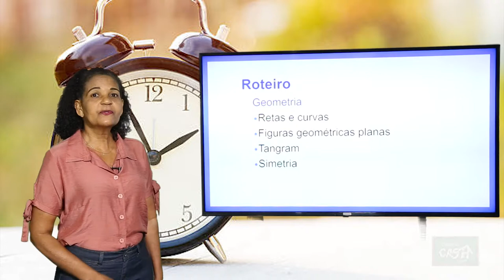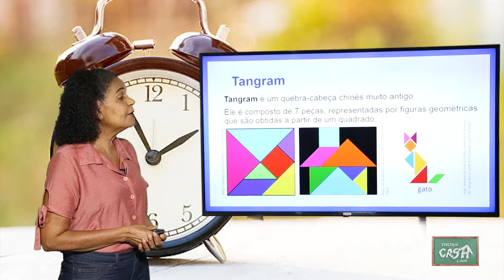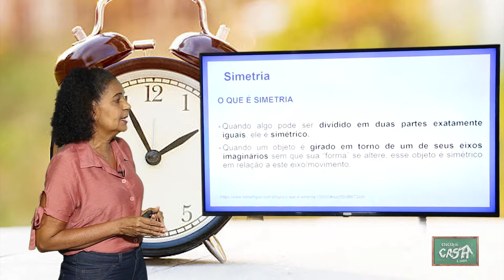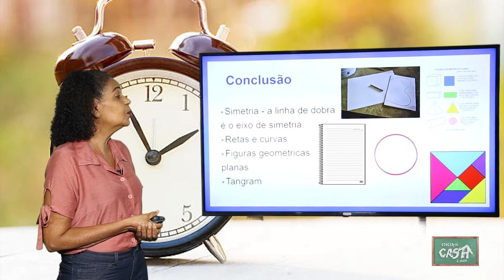3º ANO - III TRIMESTRE - MATEMÁTICA - AULA 4 - RETAS E CURVAS, FIGURAS PLANAS, TANGRAM E SIMETRIA